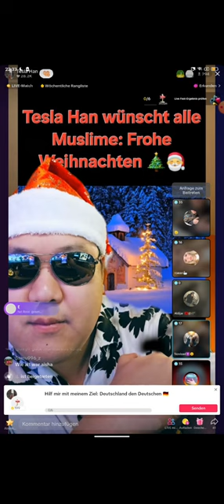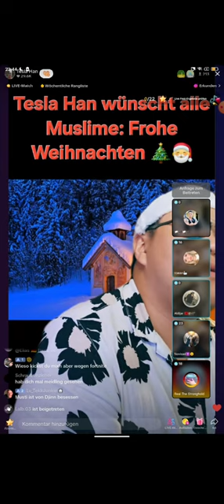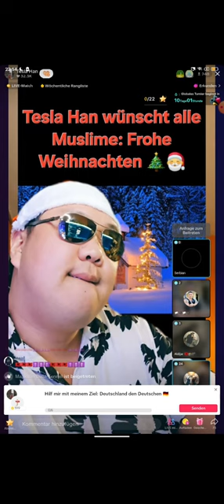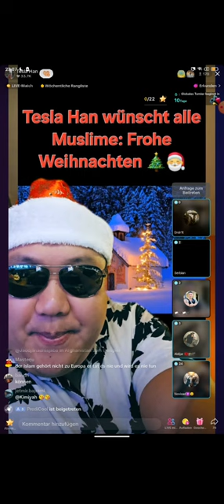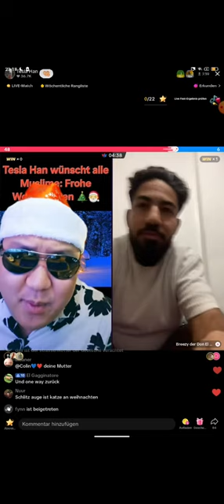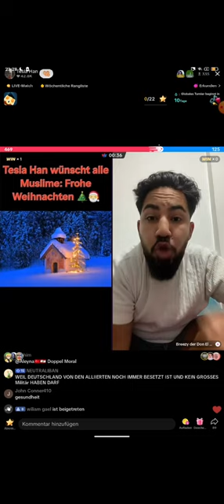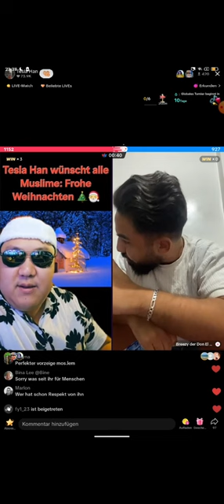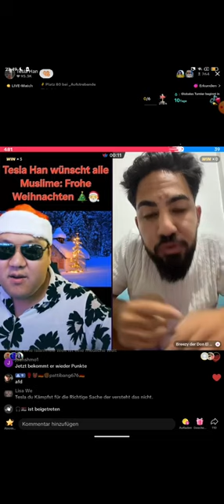Tesla Han Weihnachtsdebatte ❗❗ Marokkanischer Moslem macht harte Ansage gegen Deutschland & Österr.!